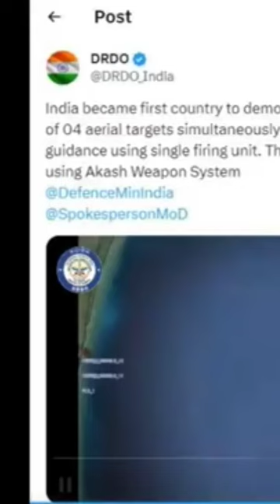India became 1st country who demonstrated this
India becames the 1st country to do this | akash missiles destroyed 4 target simultaneously which goes viral.

video is taken from DRDO twitter handle. and other photo and news taken from different different news portal